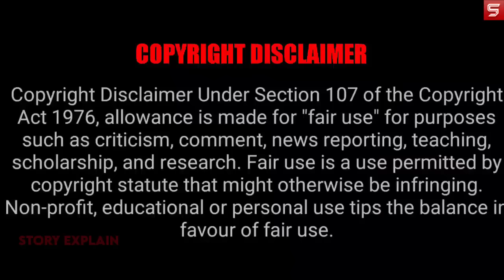Twenty One Grams (Malayalam) Movie Explained In Hindi | 2022 | Anoop Menon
A series of murders takes place in a city within the span of a week. Nanda Kishore (Anoop Menon), the DYSP of Crime Branch, is tasked with the investigation.

twenty one grams 2022 movie explained in hindi

twenty one grams 2022 movie explained

twenty one grams 2022 full movie

twenty one grams 2022 movie explanation

twenty one grams 2022 ending explained

twenty one grams 2022 movie review in hindi

twenty one grams 2022 movie in hindi